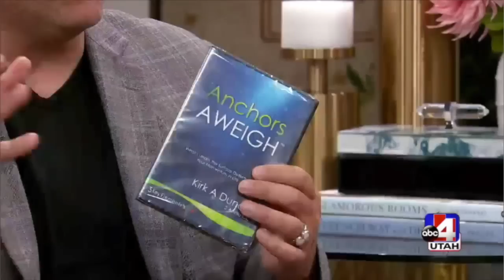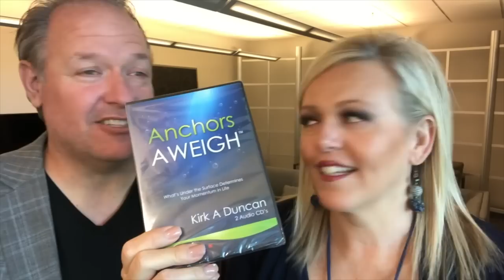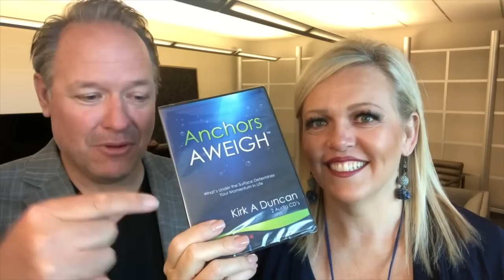Get Past Your Procrastination Issues | Kirk and Kim Duncan on Good Things Utah | July 2019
Video by:
Nate Woodbury - YouTube Producer
BeTheHeroStudios.com